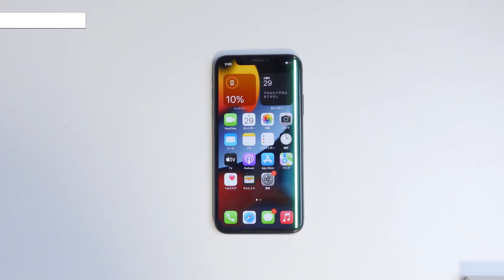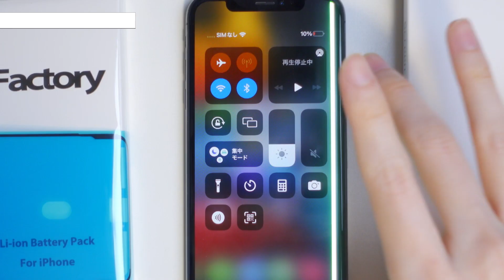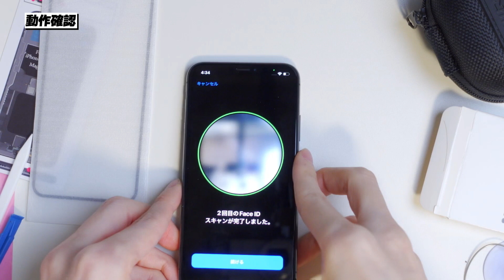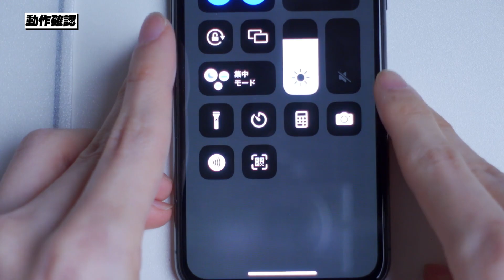【修理】ジャンク品のiPhone Xのディスプレイとバッテリーを交換して新品同様にするやり方を解説！【画面交換,電池交換】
▼今回使ったバッテリー : iFactory

▼おすすめのバッテリー : DIGIFORCE

▼今回使ったディスプレイ : YPLANG

📶サブ回線 : 楽天モバイル(楽天アンリミット)

■目次■
00:00 【修理】ジャンク品のiPhone Xのディスプレイとバッテリーを交換して新品同様にするやり方を解説！【画面交換,電池交換】
00:24 修理パーツ紹介
01:06 バッテリー交換時の注意点
01:30 バッテリー開封
02:24 バッテリー交換手順解説
21:16 動作確認
24:19 ディスプレイ交換手順解説
34:36 動作確認
36:27 まとめ
37:07 チャンネル登録お願いします！